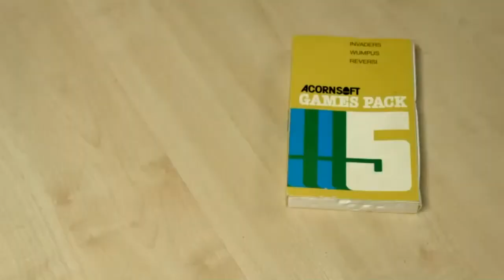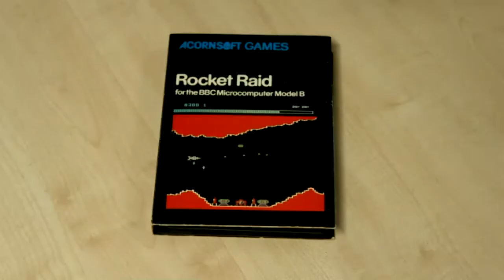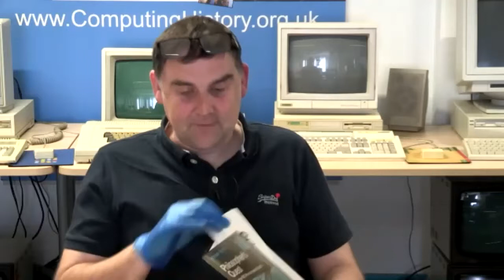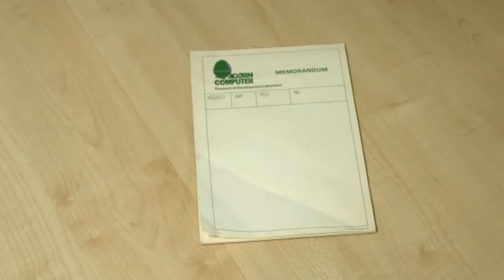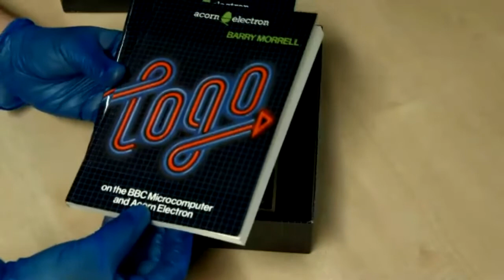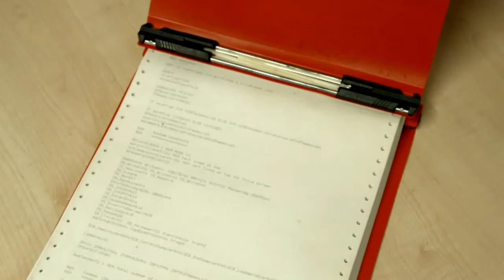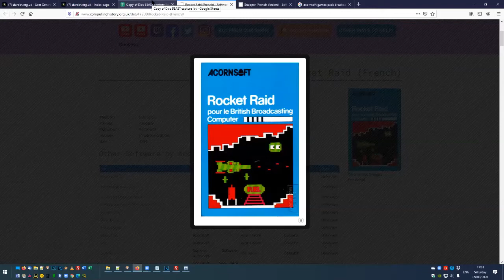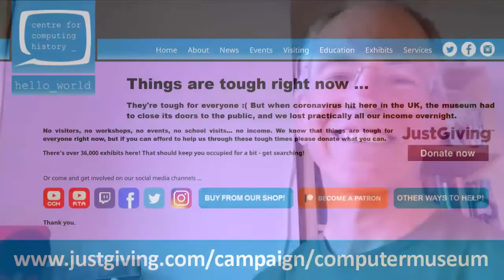ABug 07: Acornsoft software collection at The Centre for Computing History (Jason Fitzpatrick) Acorn